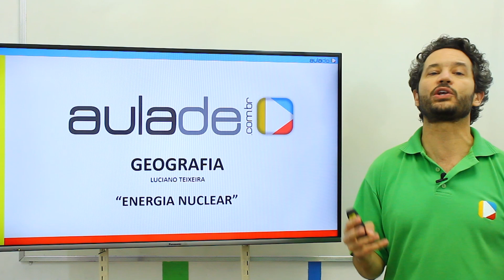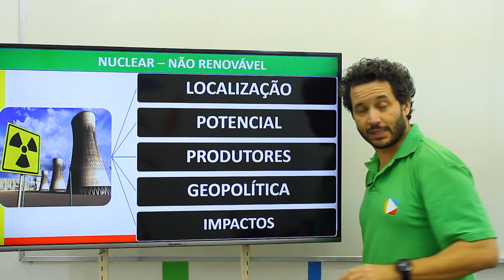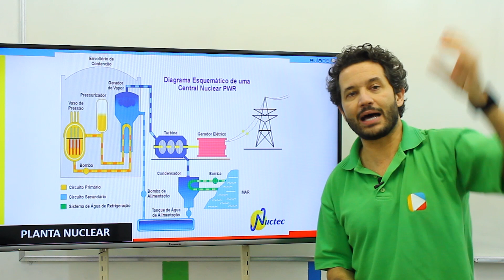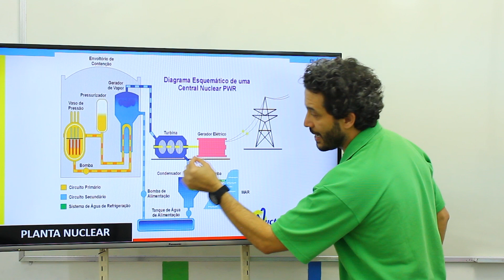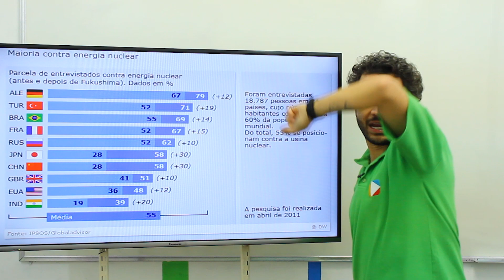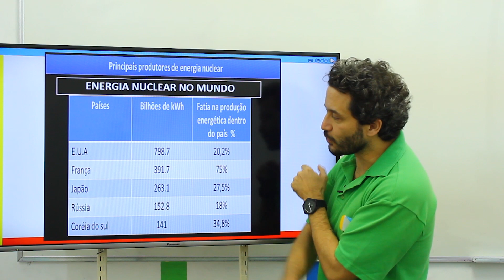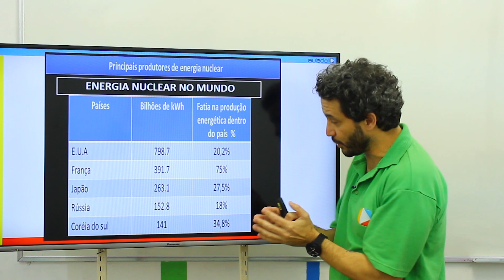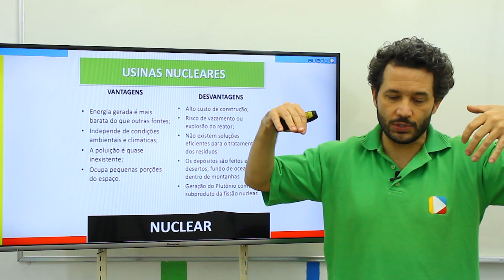Geografia - Energia Nuclear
Energia nuclear é a energia liberada em uma reação nuclear, ou seja, em processos de transformação de núcleos atômicos. Veja nesta videoaula a situação do Brasil e cenário mundial na exploração deste recurso como fonte de energia.